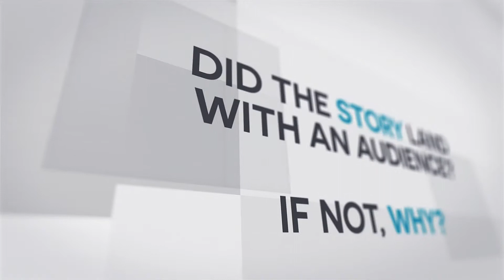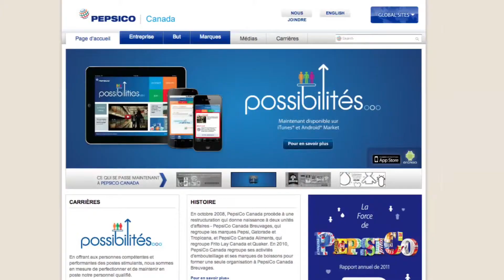Story of Your Audience: Why Content Creators Must Embrace Analytics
At the 2014 Content Marketing Show, Jason Kaufman from Weber Shandwick shared how data tells the story of your audience and how customizing content to that narrative leads to increased awareness, enhanced conversions, and ultimately, significant returns on investment.